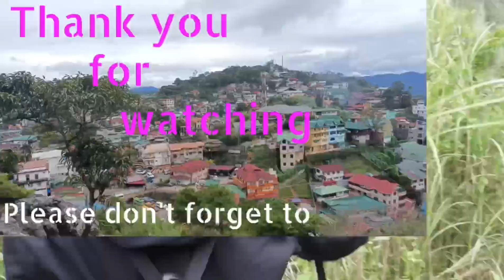TPLEX to Baguio City